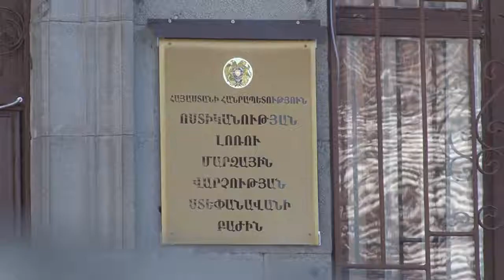Ապօրինի ծառահատում Լոռիում․ Ստեփանավանի ոստիկանների բացահայտումը